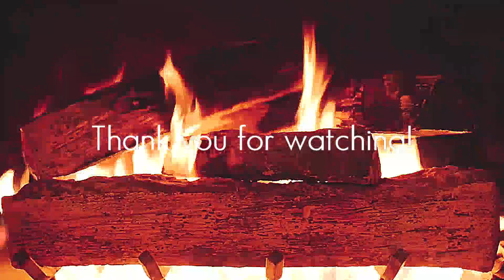Google Santa Tracking 2021 - Part 5/5 - December 24th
Notes - Unfortunately the entire route was not recorded due to the stream machine running out of memory in the middle of the night. Thus 3 hours of his route are missing. The entire route was captured on the backup stream and will be uploaded to the second channel next season. This is the last 10 minutes of the stream.

Track Santa LIVE throughout the night as he delivers presents and wishes all a good night! (Part 5 of the stream)
Note: Am not sure why he didn't have a mask on this stream.